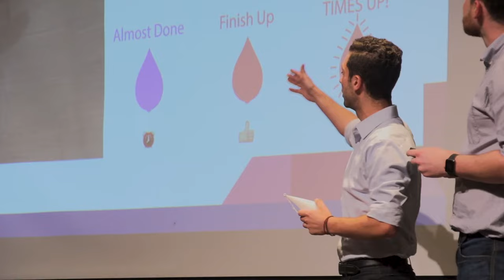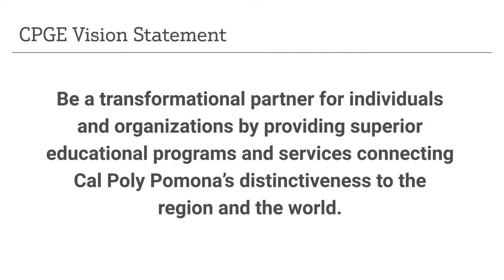College of Professional and Global Education at Cal Poly Pomona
The College of Professional and Global Education at Cal Poly Pomona is committed to provide learning opportunities beyond the borders of our campus and/or outside of regular schedules, especially to anyone who wants to increase their current job skills, explore a new career path or enhance their life with new knowledge. We accomplish this goal through a variety of professional development certificate programs, online courses and advanced degrees.